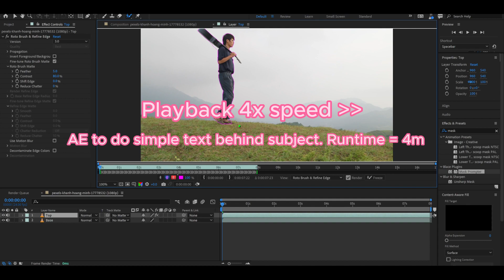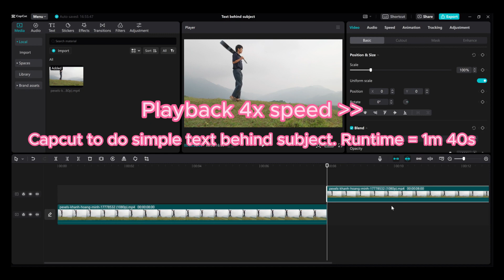Adobe After Effect vs CapCut: Placing text behind subject (speed test)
A speed test that pits Adobe After Effects against CapCut in the challenge of placing text behind a subject. Who will emerge as the victor in this test?